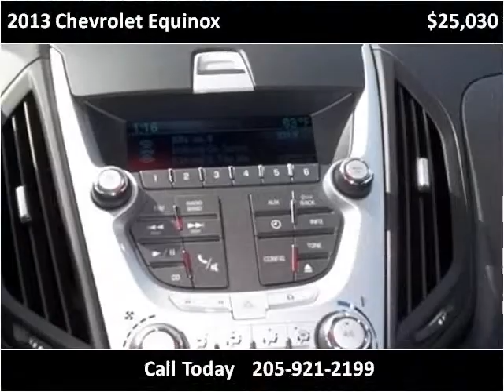2013 Chevrolet Equinox New Cars Hamilton AL